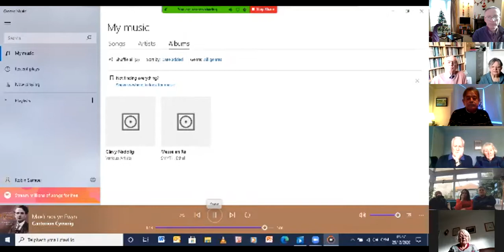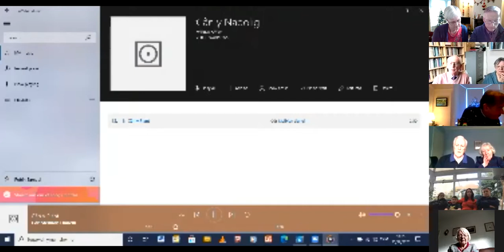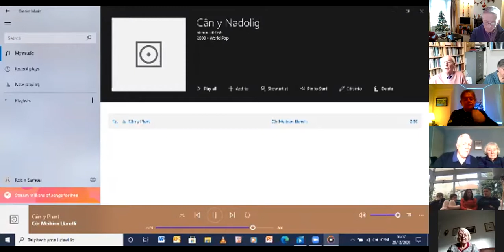Oedfa Dydd Nadolig 2020 Tabernacl Pen-y-Bont ar Ogwr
Dyma ein Oedfa Dydd Nadolig Zoom dan arweiniad y Parch Robin Samuel. Mae'r gwasanaeth yn cynnwys Cymun: mae na wahoddiad i bawb sy'n caru ein Arglwydd Iesu Crist i ymuno a ni - os dych chi eisiau bydd rhaid i chi paratoi rywbeth i yfed a bara i fwyta yn yr Oedfa. Bydd y Gwasanaeth nesaf ar Zoom Ddydd Sul 3ed mis Ionawr 2021. Dych chi'n medru cael cyswllt oddi wrth Hywel Richards.